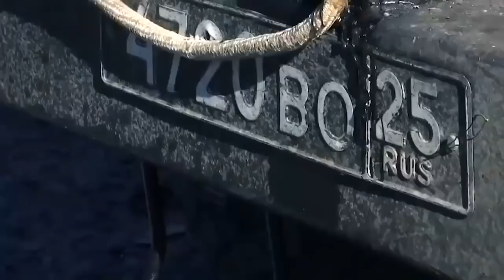Окупанти під Києвом втрачають позиції, однак продовжують тероризувати мирне населення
На північно-західних підступах до столиці росіяни продовжують намагання досягти бодай якогось успіху, однак просунутися вперед їм не вдається.
Єдине, що в окупантів виходить, – воювати усіма можливими калібрами із мирним населенням та будинками. Ударів по цивільній інфраструктурі ворог завдає найчастіше вночі – неприцільно та безсистемно.
Під завалами досі можуть перебувати люди, однак проводити рятувальні операції вкрай складно через постійні обстріли.
Відео: Генштаб ЗСУ